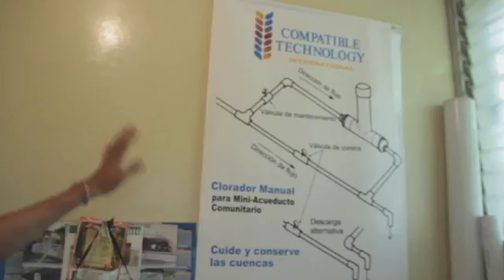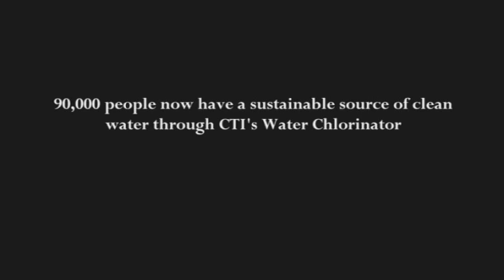Clean water saves lives in Nicaragua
Nonprofit Compatible Technology International (CTI) is collaborating with villagers in rural Nicaragua to treat the badly polluted water sources in their communities.

90,000 Nicaraguans have gained access to a sustainable source of clean drinking water (as of March 2012).

CTI helps communities build and install our Water Chlorinator—an inexpensive system that utilizes chlorine tablets to produce clean water for just pennies per day. Nicaraguan community water groups monitor the chlorine levels and help villagers pool their resources to pay for replacement chlorine tablets.

A single water chlorinator that costs just $100 provides safe drinking water to an entire village.